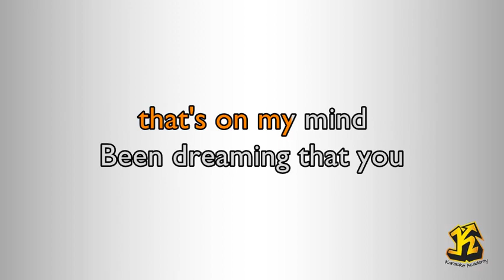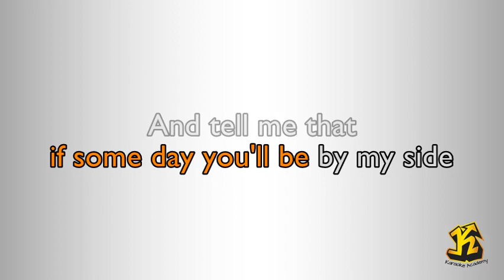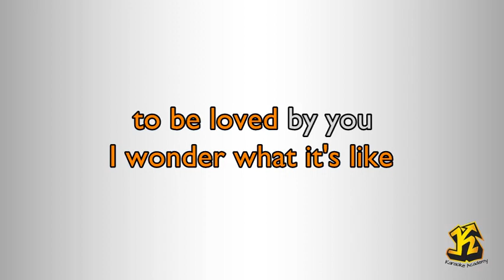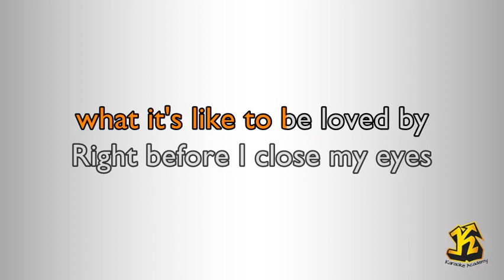Shawn Mendes - Wonder (Karaoke Version)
Written By: Shawn Mendes, Scott Harris - Kid Harpoon & Nate Mercereau